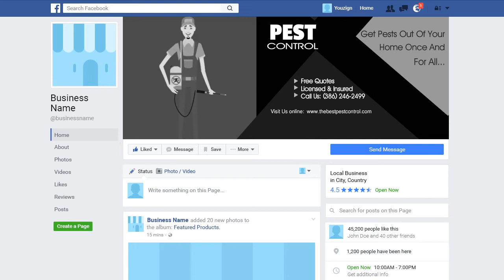PEST CONTROL 561 Facebook Cover - ORDER # PEST561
ORDER # PEST561

2.) The TITLE can have a maximum of FOUR words – It can be your name, business name, your niche or a tag line.

3.) The description of your services is the 7 to 10 words on the right-side of the image. You can say something unique about your service and make a statement but keep it to less than 10 words.

4.) You can have up to 5 Bullet Points. We can use the existing bullet points as shown on the demo image or edit the image with your choice of bullet points.